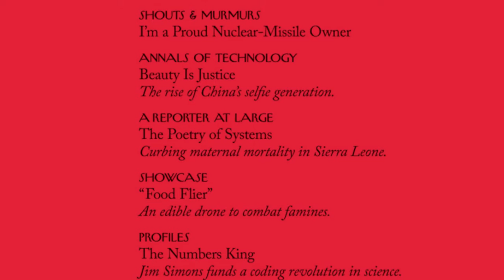The New Yorker Irene